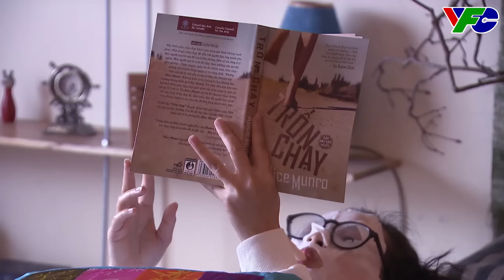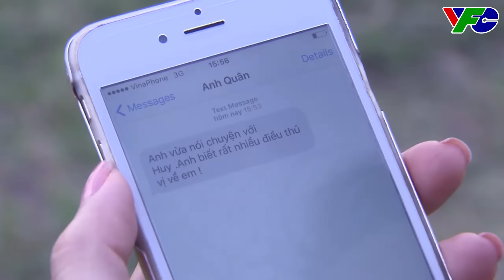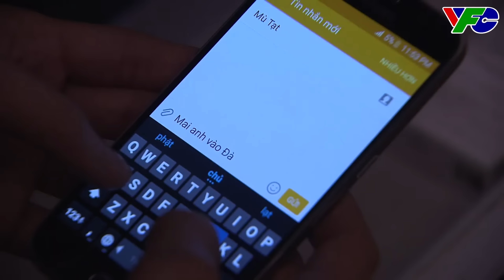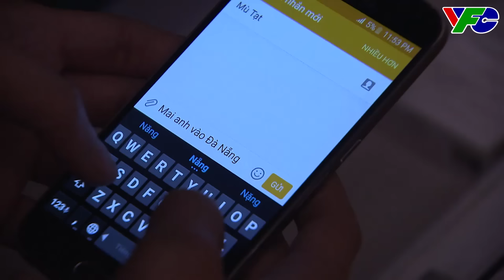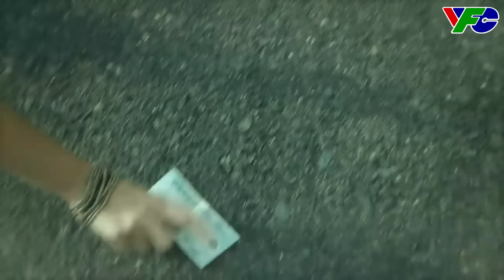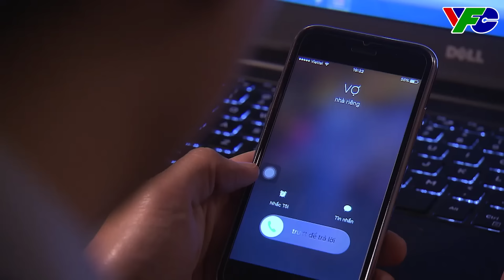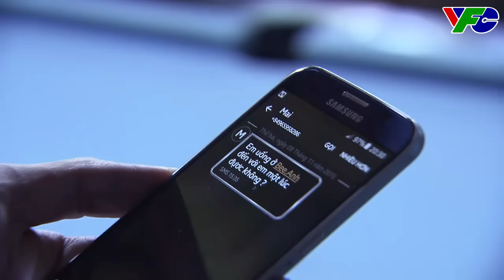Bất chấp mẹ NGẮN CẤM TÌNH YÊU thiếu gia vẫn quyết ở bên CÔ GÁI NHÀ NGHÈO | Zippo mù tạt và em | VFC